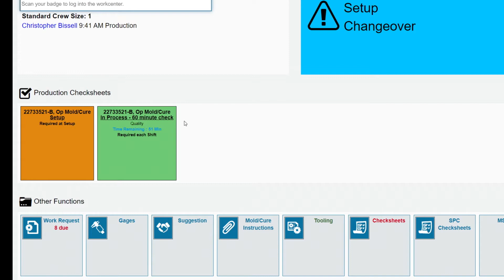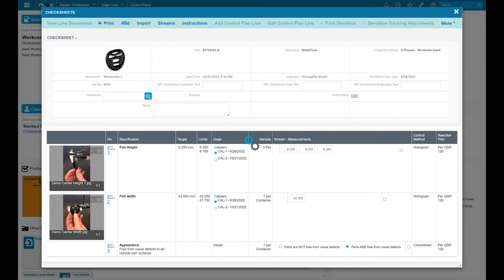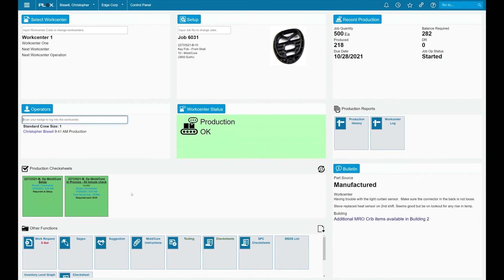Running Inline Quality Checks for Discrete Manufacturers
Manage your in-process quality effectively and efficiently with the Plex Smart Manufacturing Platform.

0:00 Running inline quality checks for discrete manufacturers
0:30 Plex control panel
0:55 Operator perspective